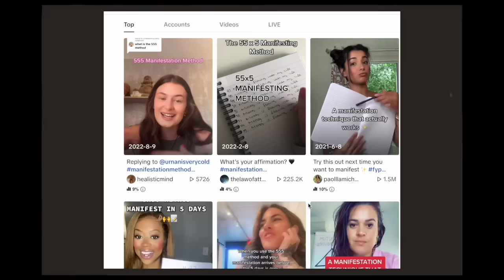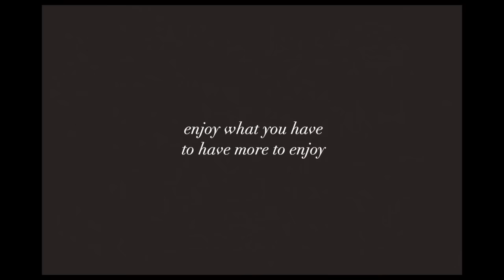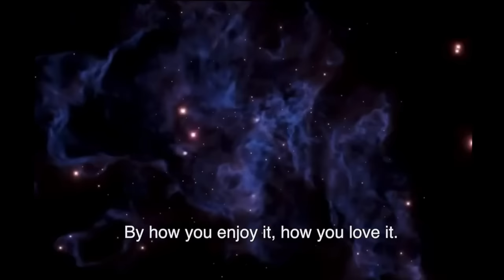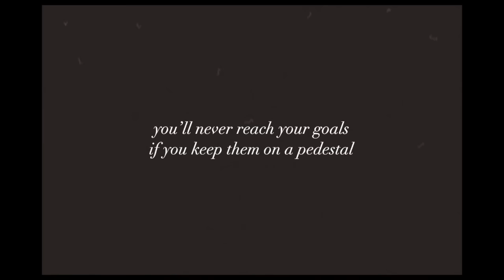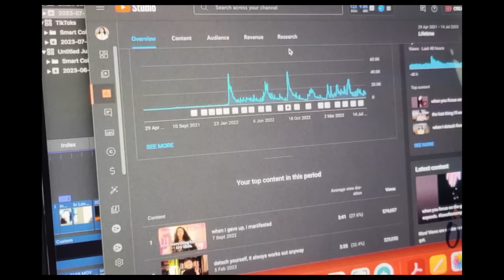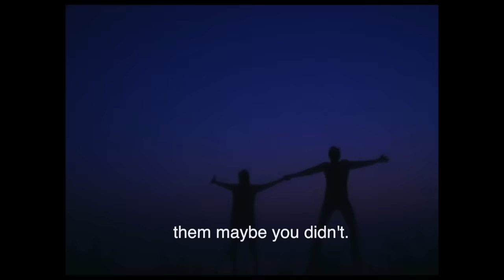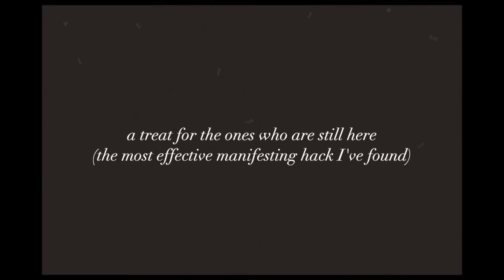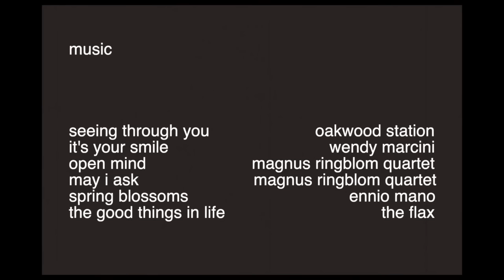let go, then go get it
In this video, we're talking about the power of detachment, gratitude and how approaching the law of assumption through these practical approaches can seriously manifest your dreams.

I've noticed that many people don't talk about these practical and simple methods to manifest anything you want, which is why it's so important to learn how to use it. By learning how to detach yourself, how to look at your life, and how to merge your dreams with your physical 3D reality, you can free yourself from restrictions and achieve your goals more easily. In this video, I'm going to share with you some honest tips and truths on how to finally manifest anything you want.

Whether you're looking to achieve a specific goal or just want to feel more freedom in your life, this video is for you.

chapters:
0:00 - intro
1:17 - ad
3:19 - how to have more
6:31 - take it off the pedestal
12:04 - it's already done
13:05 - the mindset
15:19 - infiltration hack for manifesting
23:27 - outro

The Neville Collection: All 10 Books by a Modern Master

•Favourite Divination Card Decks•

Ethereal Visions: Illuminated Tarot Deck
Pixie's Astounding Lenormand Deck
Energy Oracle Cards